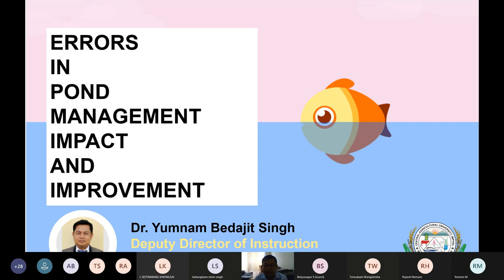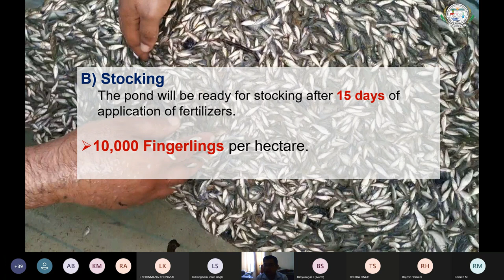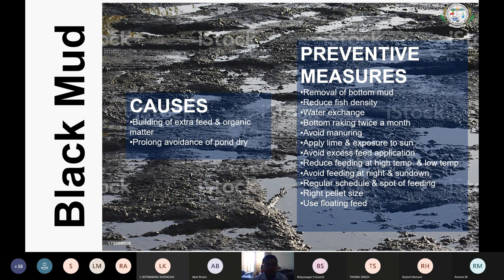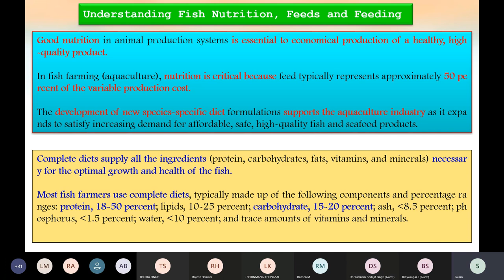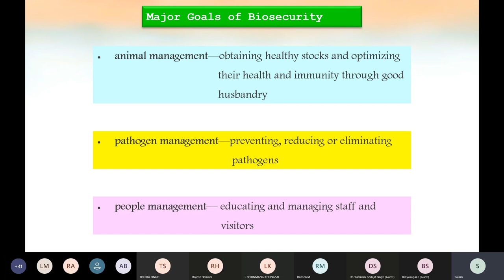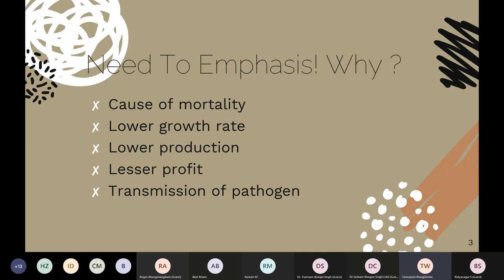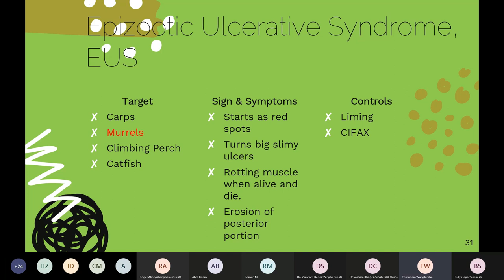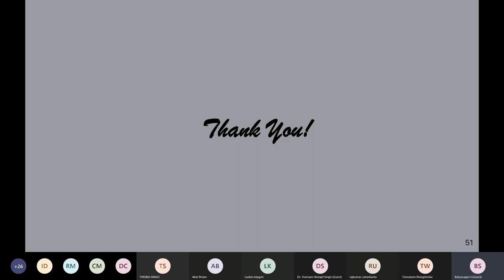Problems in Pond Aquaculture (Ngayok Pukhri gi Problem anasung Asoibasing) in Manipuri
Resource Persons:
Dr. Ch Basudha (Senior Scientist, Indian Council of Agricultural Research)
Dr. Yumnam Bedajit (Deputy Director of Instruction, Central Agricultural University, Imphal)
Md Abdul Salam (Subject Matter Specialist, KVK, Andro)
Mr Tensubam Wanglemba (Director, Eengaal)

Timestamp
0:00:00 Introductory
0:05:40 Errors in Pond Management - Dr Yumnam Bedajit
1:20:30 Issues on Feeding, Species Selectivity,  Biosecurity and Environmental Issues in Manipur - Md Abdul Salam
2:25:40 Aquaculture Diseases - Reports, Precaution and Cure -  Mr Tensubam Wanglemba
3:29:20 Fish Farming in Manipur - Ground Level Problems and Future Prospects - Dr Ch Basudha